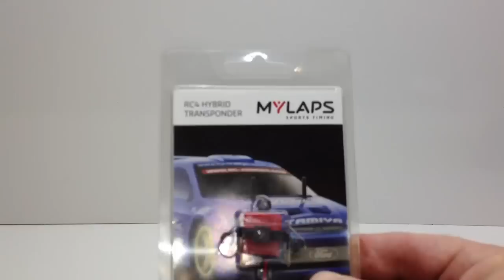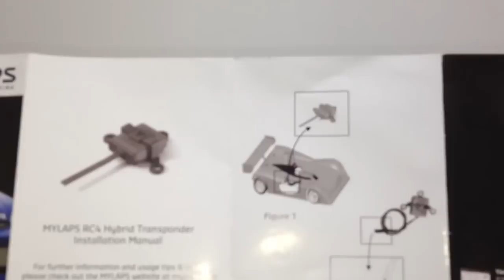My Laps RC4 Transponder - Unboxing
Here's a look at what you get when you purchase the MyLaps RC4 hybrid transponder for RC cars